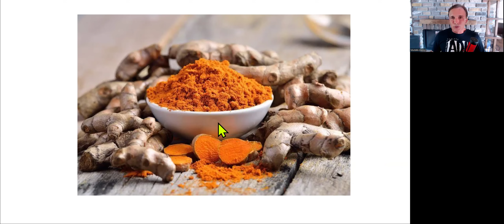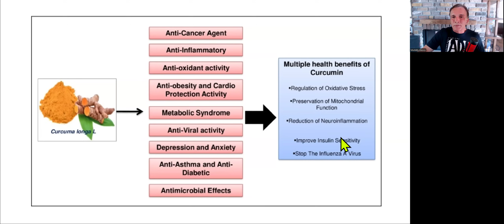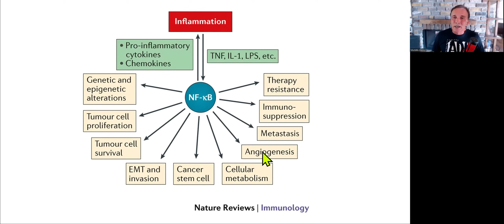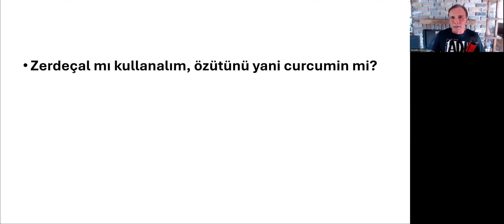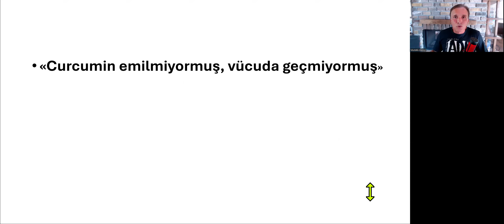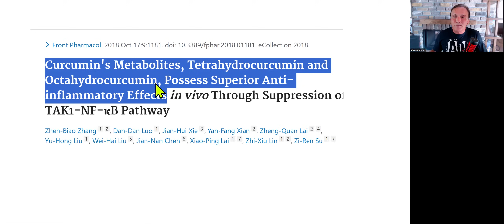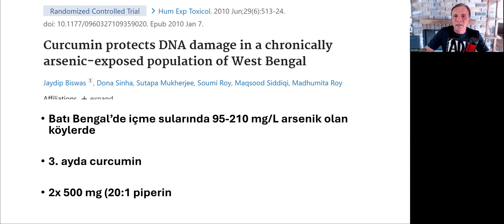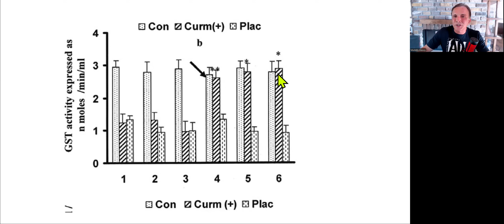Zerdeçalın (Curcumin) Faydaları Abartılıyor mu?